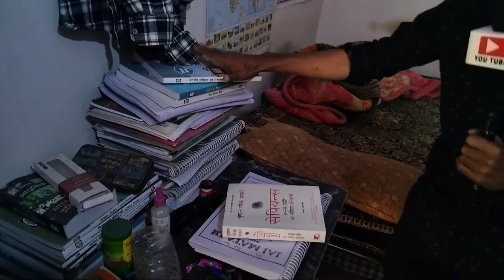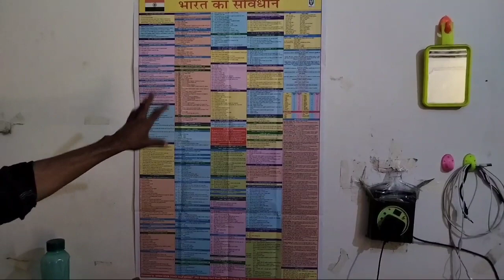Mukherjee nagar Delhi: The hub of upsc/ssc | Delhi Mukherjee nagar review